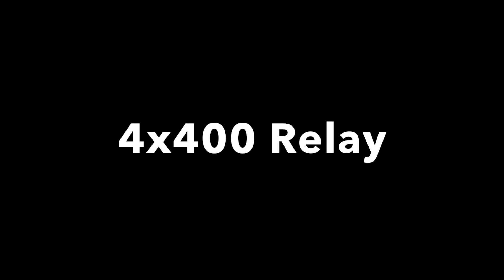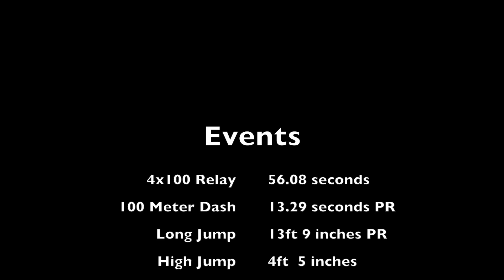Ethans Track Meet